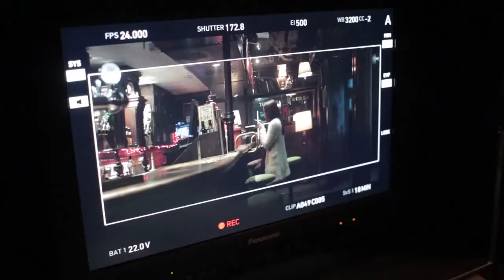El detrás de escena del rodaje de Hipersomnia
Making of You only live once. Peter Lanzani, Gerard Depardieu, Santiago Segura, Hugo Silva, la China Suarez y mas.

15 de junio sólo en cines! SóloSeViveUnaVez EnJunioExplotaTodo Tema original de la película Sólo se vive una vez: Peter Lanzani hace I was made for .

Milena es una joven actriz que quiere conseguir el papel de una obra de teatro a cualquier precio. Finalmente, ella es elegida como la actriz protagonista.